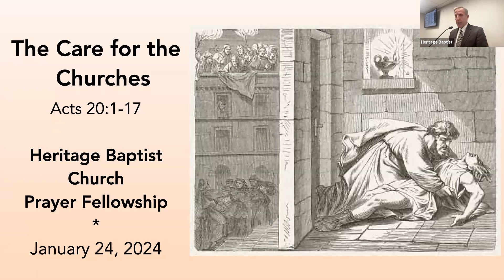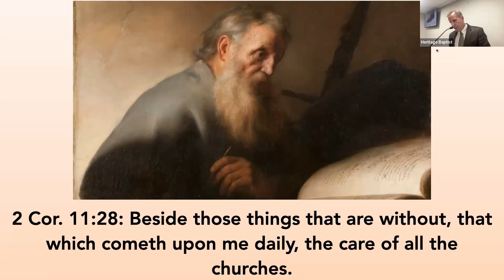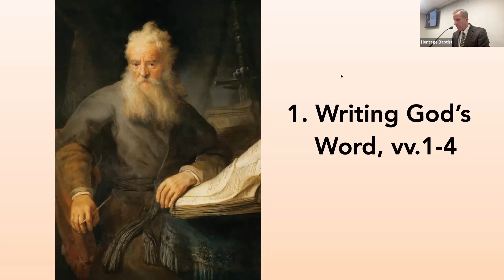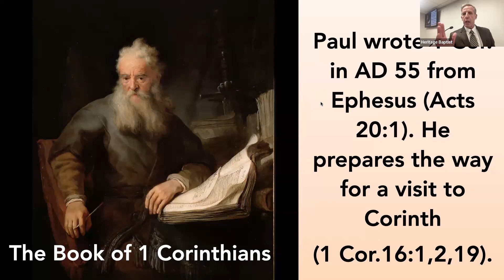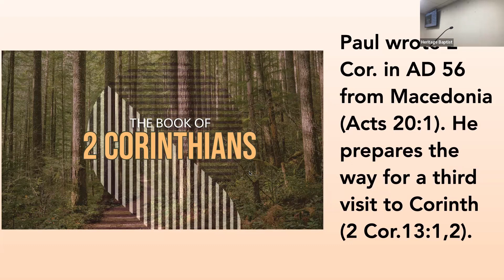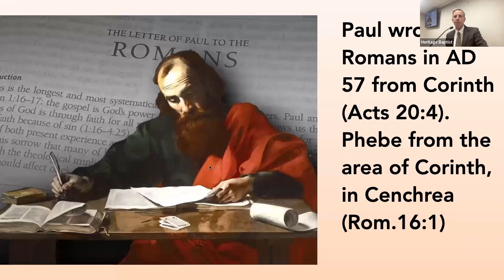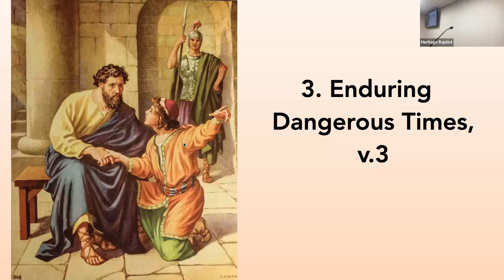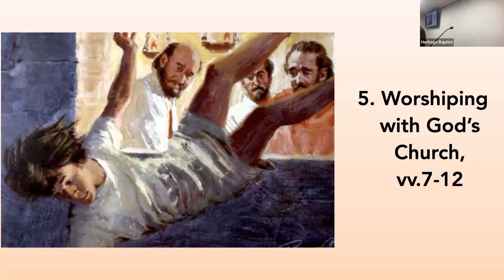The Care for the Churches, Acts 20:1-17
This message shows Paul's behind the scenes labor of love in visiting many churches, writing epistles, facing plots, and preaching the Word!